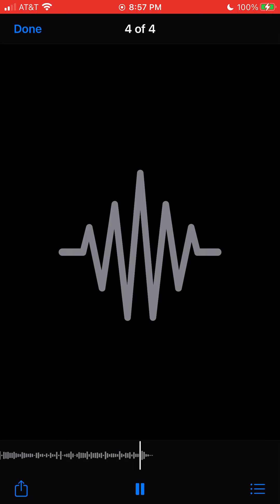2Easter: Sermon, English Translation by Samuel Cheung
4/11/2021 2 Easter,  Sermon: The Rev. Philip Wong
Translator: Samuel Cheung
Episcopal Church of Our Savior, Diocese of New York